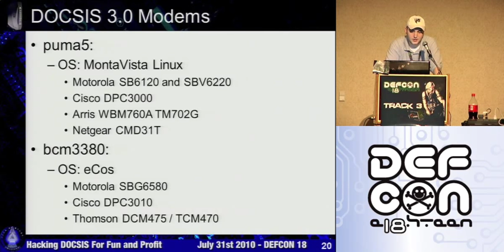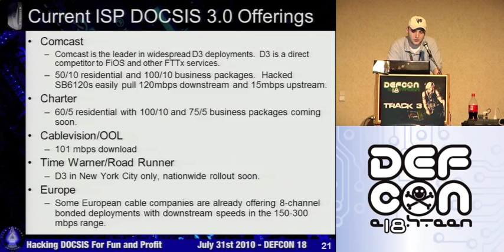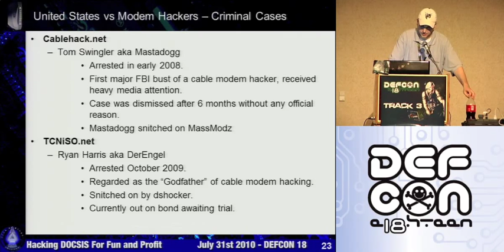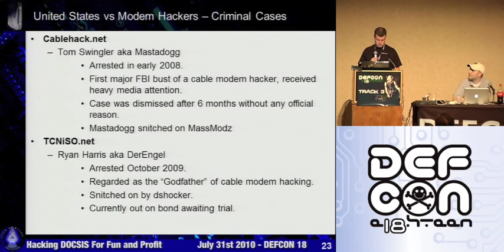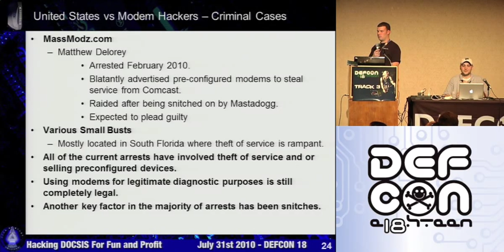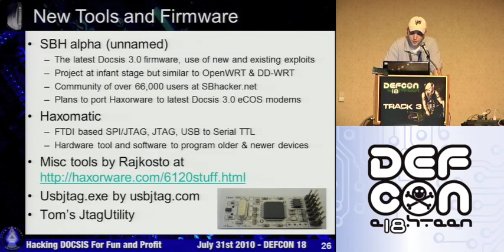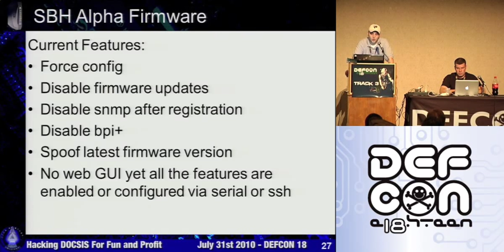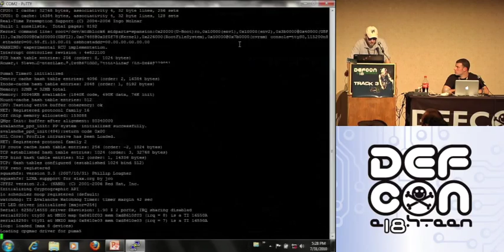DEFCON 18: Hacking DOCSIS For Fun and Profit 2/4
Speakers: Blake Self, Bitemytaco

At Defcon 16 we showed various modifications and techniques to gain free and anonymous cable modem internet access. During our last talk, the DOCSIS hacking scene was behind the cable companies. Thanks to the efforts of SBHacker and others, we our now ahead of the cable companies. This talk will analyze and discuss the tools, techniques, and technology behind hacking DOCIS 3.0. We will also cover new areas like hacking PacketCable and discuss all of the DOCSIS related arrests since our last speech. We will be releasing the Haxomatic USB JTAG/SPI programmer by Rajkosto & SBHacker and updated DOCSIS 3.0 hacked firmware for TI puma5-based cable modems at this talk.